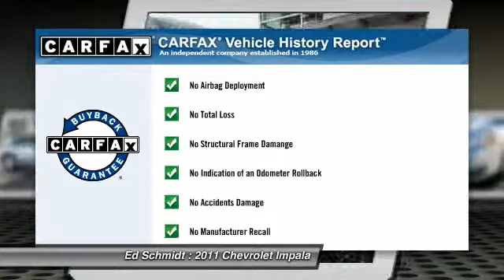2011 Chevrolet Impala Perrysburg OH VM108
2011 Chevrolet Impala LT

Ed Schmidt
26875 Dixie Highway

Don't miss this 2011 Chevrolet Impala. It's equipped with Automatic transmission and features a Silver Ice Metallic exterior. With 39845 miles, You'll want to take this car home. Make a great choice today.